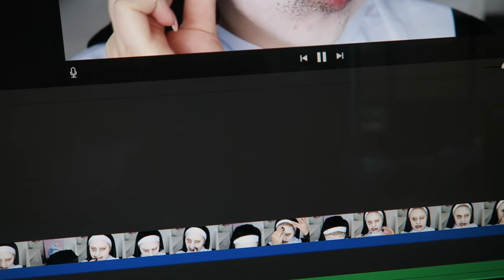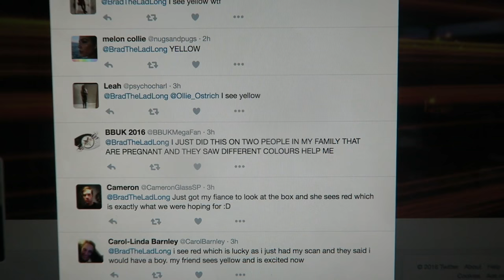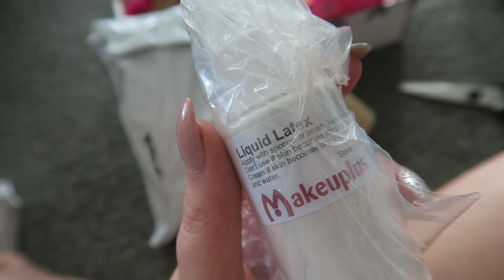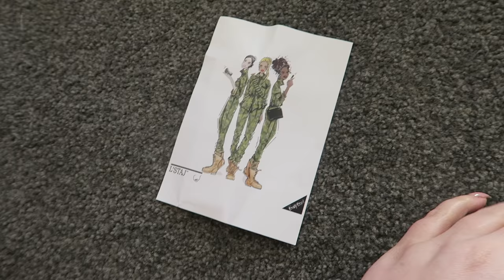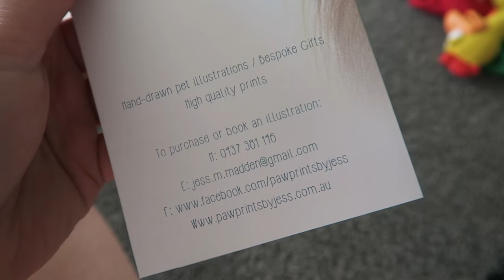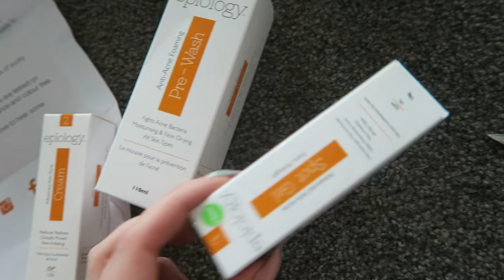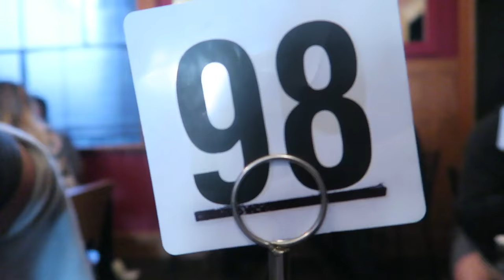ANYTHING CAN HAPPEN ♡ Vlog 370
A deep and meaningful intro lmao, talking about stuff going on in life (venting) and opening loads of mail and making YUM salad. Enjoy

Shannon Harris
Palmerston North
NEW ZEALAND

CLOTHING & ACCESSORIES!

MAKEUP & BEAUTY!